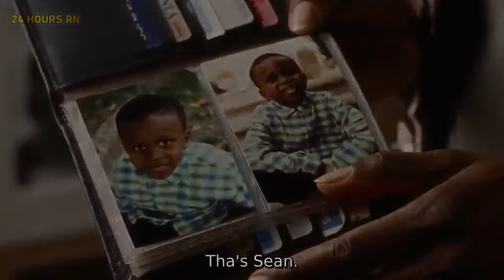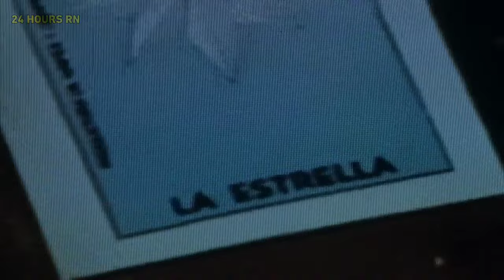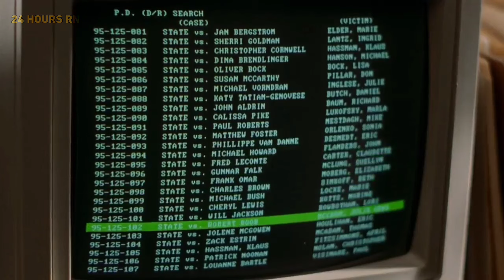Ibunya Berlatih Beladiri dan Menembak Demi Balas Dendam S4dis Kepada Pelaku | Alur Cerita Film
Review lengkap alur cerita film balas dendam seorang wanita terbaru.

Film ini menceritakan tentang seorang wanita biasa yang menuntut balas dendam atas kematian putrinya. Dia bertekad bahwa mata harus dibalas dengan mata.

1 like & komentar semoga berkah dan dilipatkan rejekinya, aamiin.

Backsound:
- Rain and tears - Neutrin05 (No Copyright)
- Violin Instrumental (No Copyright)
- The Rising - Aakash Gandhi (No Copyright)